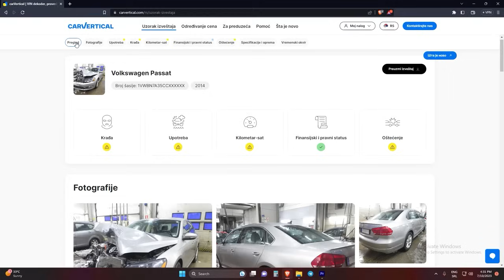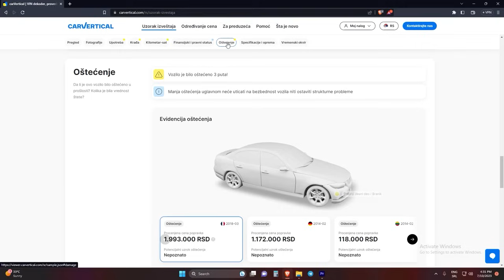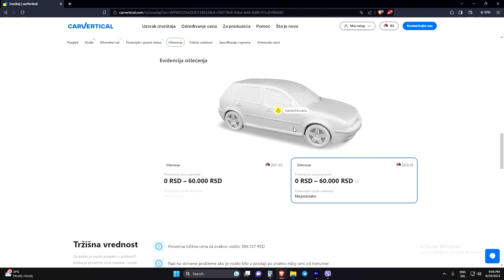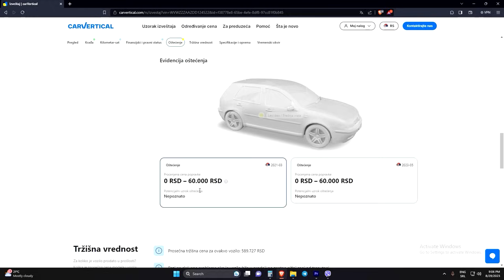FIAT PUNTO PROJEKAT! | EP1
carVertical link sa popustom od 30%